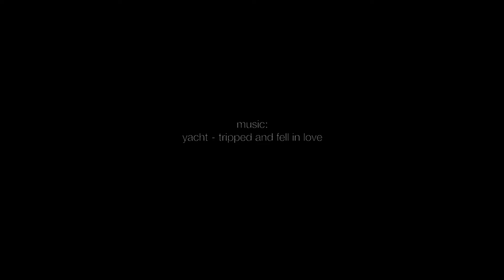SnorriCam Effect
Lenger Vera